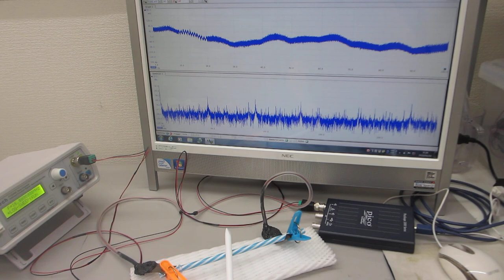超音波プローブによる、スイープ発振制御システム（超音波システム研究所）